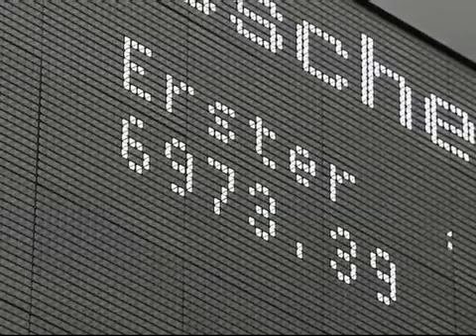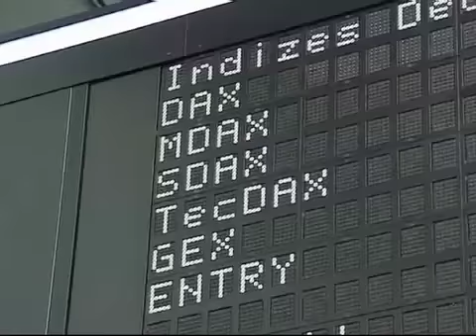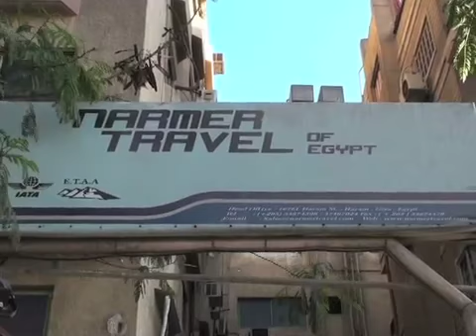خبرهاي اقتصادي جهان در شانزدهم فوريه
در حاليکه قانون گذاران جمهوريخواه کنگره آمريکا اعلام کرده اند  که در بودجه پيشنهادی  جديد دولت هزينه های دولت را بشدت کاهش خواهند داد، پرزيدنت باراک اوباما روز گذشته در دفاع از لايحه بودجه فدرال سال ۲۰۱۲ کشور هشدار داد که در اوضاع کنونی کاهش شديد بودجه بازسازی اقتصاد شکننده آمريکا را به مخاطره خواهد انداخت. گزارش از کورش نادری.